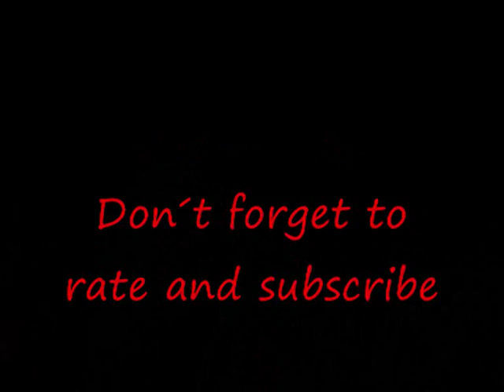HD4850 Gameplay - Fallout 3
Hey guys!
finally i had some time to record another gameplay video
it´s not that good (and i played like crap) but it´s something ;)
So... Fallout 3
Great game with a great story line and amazing graphics!
I´m having a lot of fun with it :D
This game runs pretty smooth, even when filters are kicked almost all the way up!
Anyways... I hope you guys enjoy it...
I record it when i was getting used to the game, so i played like crap and there´s not too much action
Soon i should record a new video.
So... The settings...

Res - 1280x1024
AAx4
AFx16
All settings on ULTRA

My rig:
Intel Core 2 Duo E8400 @ 3Ghz + Asus Silent Square PRO
ASUS P5Q-E
4x 1Gb Super Talent DDR2 800mhz (5-5-5-15)
Powercolor Radeon HD4850 (@ stock - 625/993)
Creative Live! 24bit with SBS 560 5.1
Windows Vista Ultimate x64